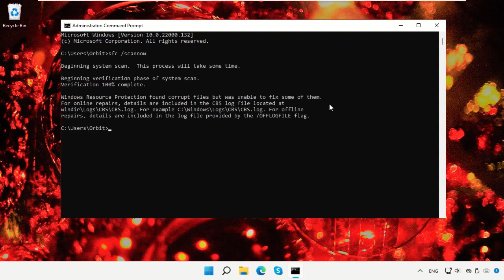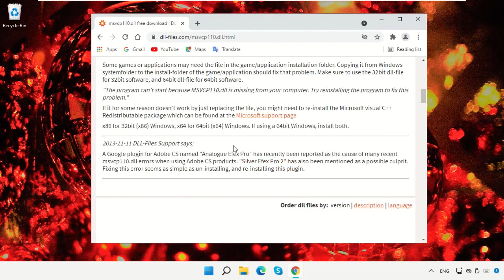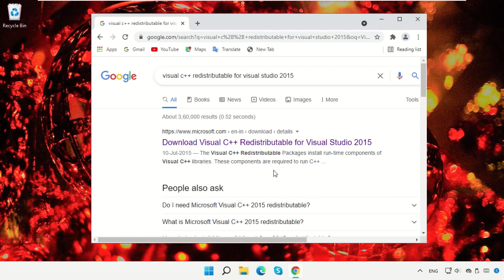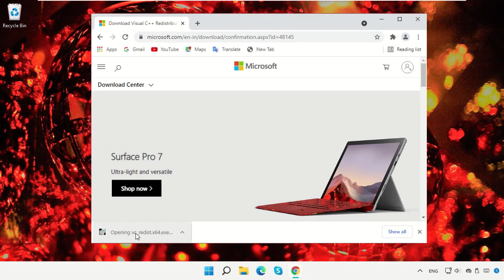msvcp110.dll falta Windows 11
Commands:
  sfc /scannow

Tutorial : [ msvcp110.dll falta Windows 11 ]